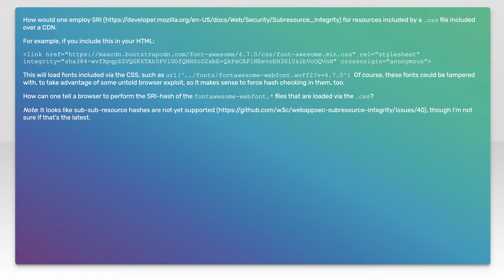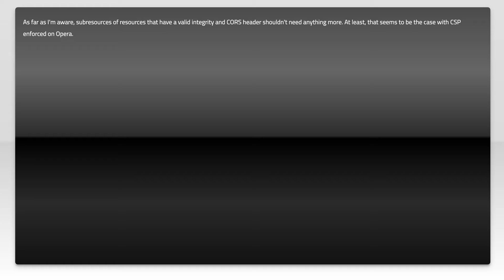Subresource Integrity on CSS-included fonts over CDN (e.g. font-awesome)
html: Subresource Integrity on CSS-included fonts over CDN (e.g. font-awesome)

Related to: html, css, fonts, subresource-integrity